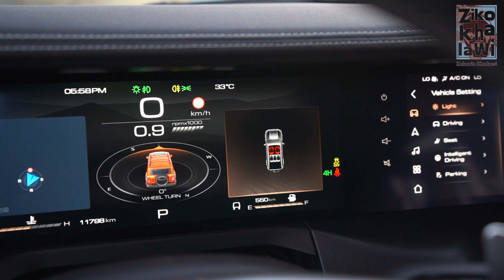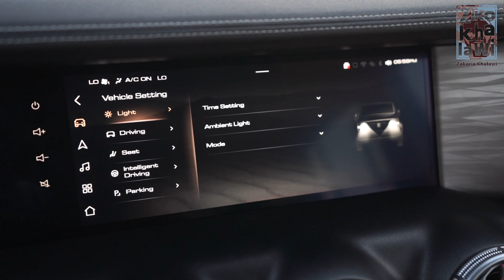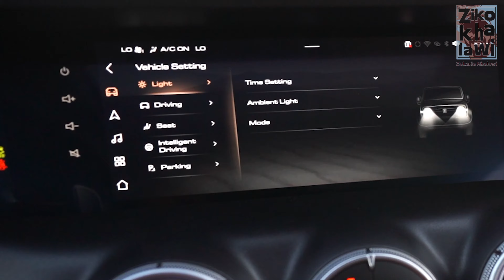تانك 300 موديل ٢٠٢٣ الفئة الفاخرة من شركة GWM للطرق الوعرة ... ابهرني بصراحة ( الجزء ١)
مفاجأة هافال لياسر بعد ما مشي بسيارته هافال H6 موديل ٢٠١٩ اكثر من نصف مليون كيلو

وكيل هافال & جريت وول & تانك في السعودية

شركة توزيع وتسويق السيارات المحدودة

اسعار وفئات السيارة وقت نزول الفيديو

149 الف ريال تقريباشامل الضريبة

للتصحيح السيارة ما فيها تسخين مقاعد

المواصفات :

المحرك: 4 سلندر توربو
سعة المحرك: 2.0 لتر
قوة المحرك: 217 حصان
عزم الدوران: 387 نيوتن/ متر
نوع الدفع: خلفي رباعي
ناقل الحركة: أوتوماتيك من 8 سرعات
استهلاك الوقود: 12.1 كم/ لتر

الأمان :

مكابح إلكترونية وفرملة تلقائية أثناء الوقوف
حساسات أمامية وخلفية
كاميرا 360 درجة وخطوط ديناميكية
مثبت سرعة ذكي ونظام مساعد الازدحام
نظام مساعدة الفرامل والمراوغة الذكية
نظام تحذير الخروج عن المسار
نظام التعرف على اللوحات المرورية
وسائد هوائية مزدوجة، ستائرية وجانبية

المزايا الخارجية:

مصابيح أمامية دائرية
أقواس عجلات بارزة
عتبات جانبية
فتحة سقف
دخول ذكي بدون مفتاح
كشافات ضباب أمامية وخلفية

المزايا الداخلية:

مقاعد من جلد النابا الطبيعي
خاصية تبريد وتدفئة المقاعد الأمامية
مساج لمقعد السائق
شاشة وسائط متعددة مقاس 12.3 بوصة
إمكانية ربط الشاشة بالهاتف المحمول
نظام صوتي محيطي مكوّن من 8 سماعات

وللمزيد من المعلومات يمكنكم زيارة الرابط ادناه